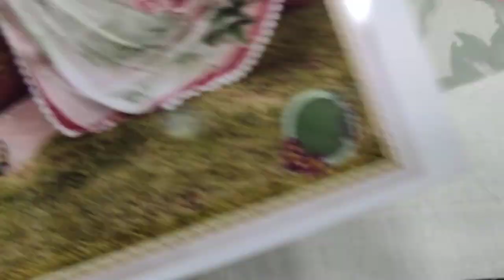Summer Lawn Collection Ladies Fashion Designs RP 2200 Beautiful Stylish Pakistani Design